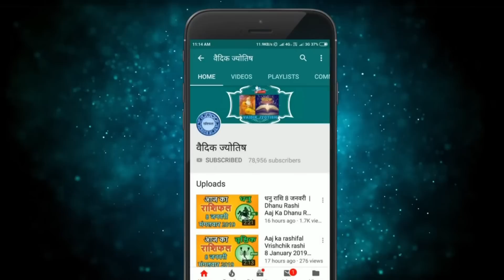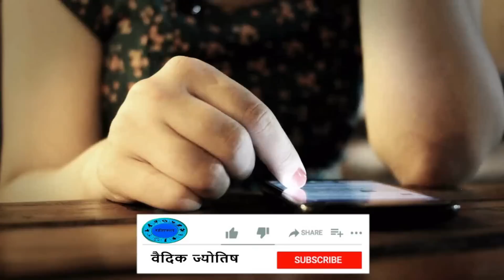मिथुन राशि 18 जून रविवार | Mithun Rashi 18 June 2023 | Aaj Ka Mithun Rashifal